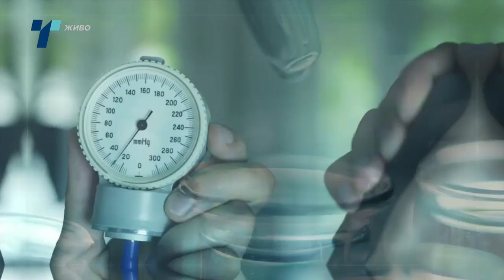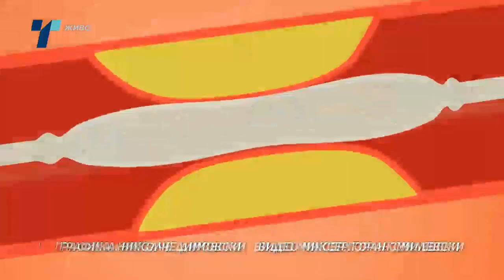доц. д-р Дева Петрова: Дали карциномот е болест што може да се излекува?